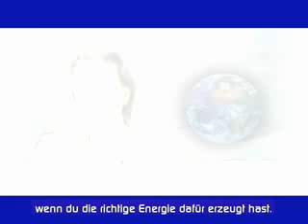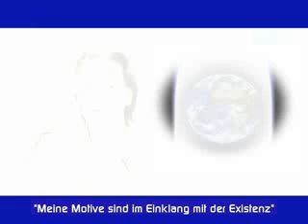Galactic Federation Part 4 of 4